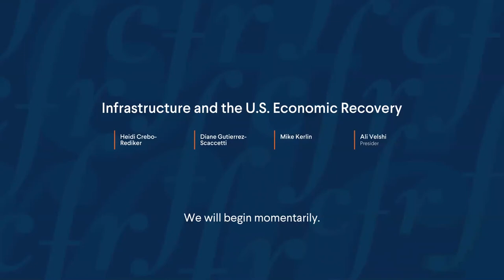Corporate Virtual Meeting: Infrastructure and the U.S. Economic Recovery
In an attempt to create jobs and stimulate economic growth after the COVID-19 pandemic subsides, President Donald J. Trump and Congressional Democrats have discussed a multitrillion-dollar infrastructure plan. Speakers discuss whether an infrastructure plan could generate the necessary employment opportunities and what other measures the U.S. government could take to promote an effective economic recovery.

Speakers
Heidi Crebo-Rediker
Adjunct Senior Fellow, Council on Foreign Relations

Diane Gutierrez-Scaccetti
Commissioner, New Jersey Department of Transportation

Mike Kerlin
Partner, McKinsey & Company

Presider
Ali Velshi
Host, Velshi; Business Correspondent, NBC